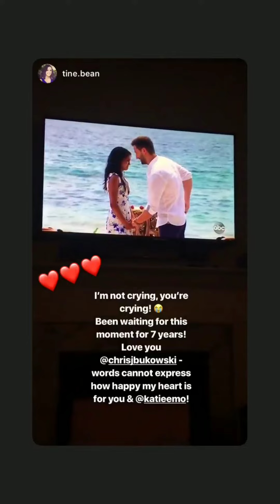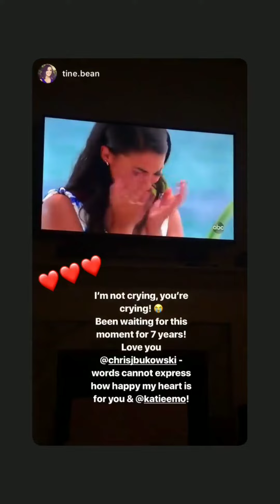Katie and Chris stories